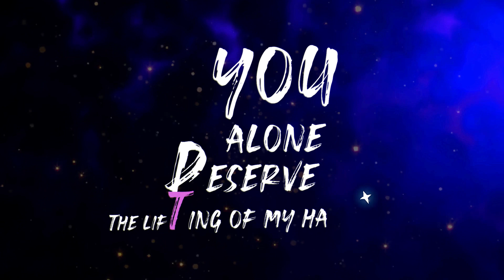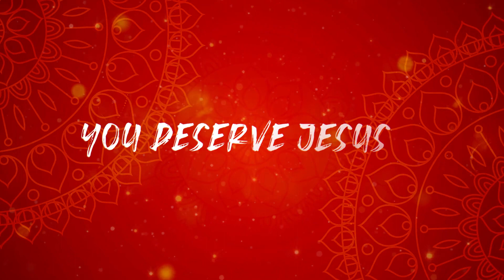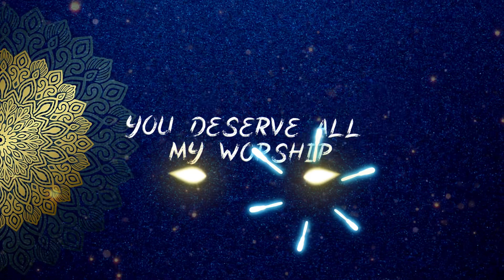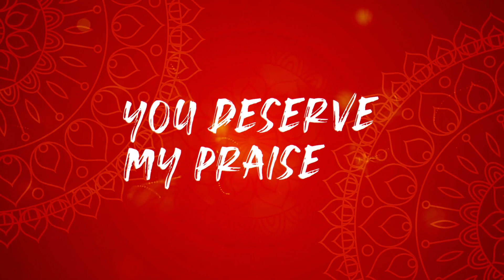You Alone Deserve Lyrics Video